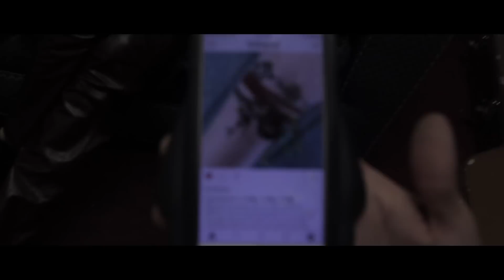Palaye Royale: No. 26 (Synths & Sinners Tour - Texas)